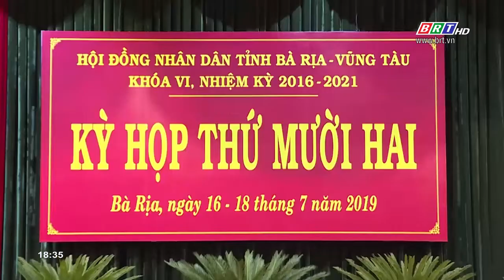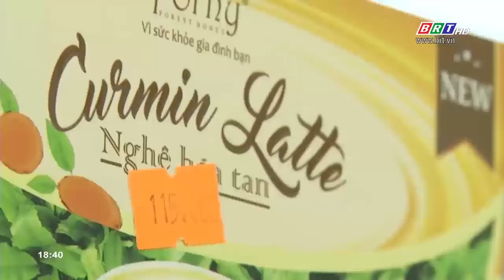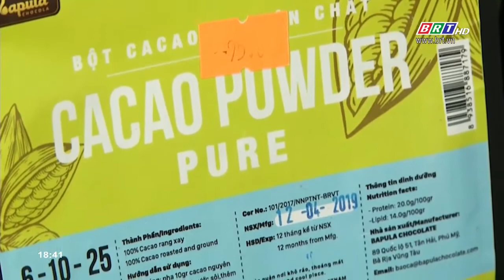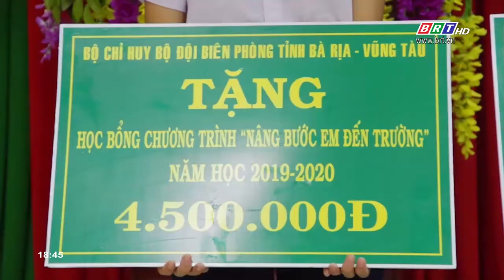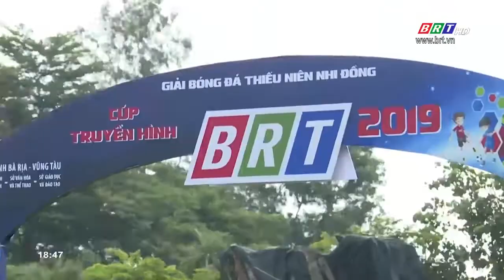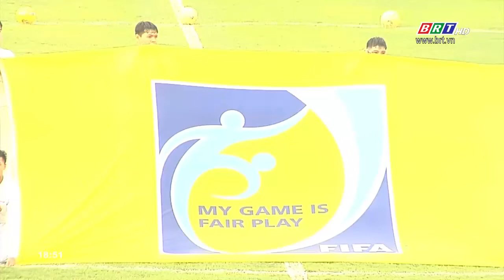Thời sự tối 18/7/2019